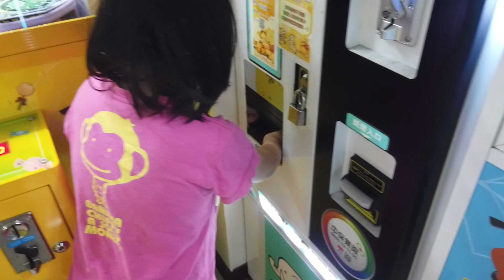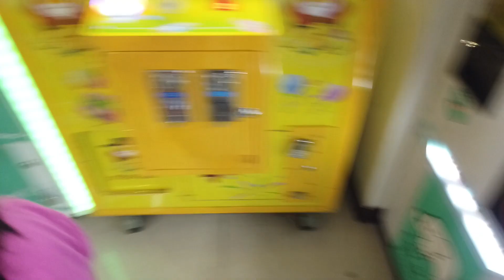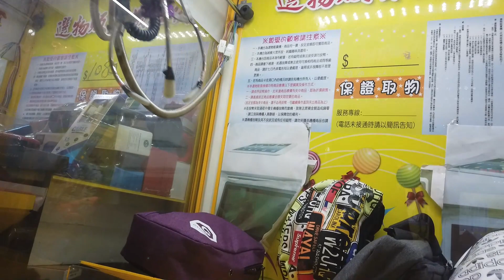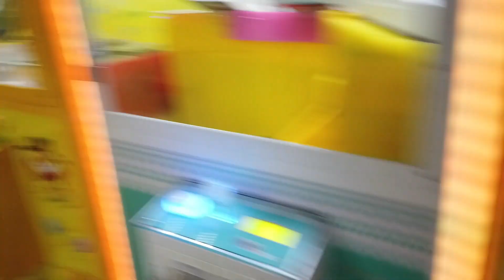KURAS ABIS PENUH PERJUANGAN